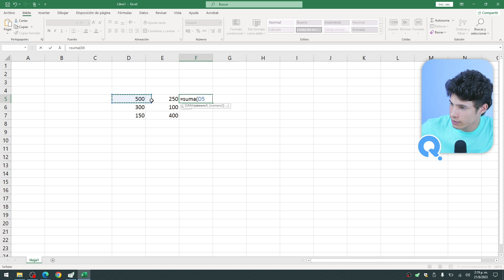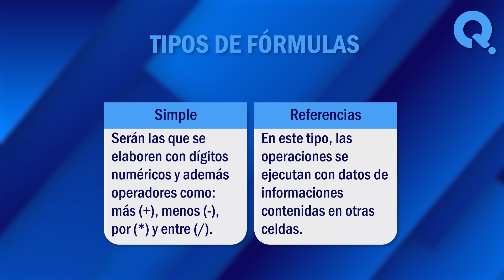💻 ¿Qué es una Fórmula en Excel? - Aprende todo Sobre las Fórmulas y Reglas en Excel 💻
¿Qué es una fórmula en Excel? Excel es una excelente herramienta que te permite obtener resultados con sus fórmulas y funciones. En este vídeo, exploraremos juntos algunos de los significados más comunes de este termino. ¡No te lo pierdas!